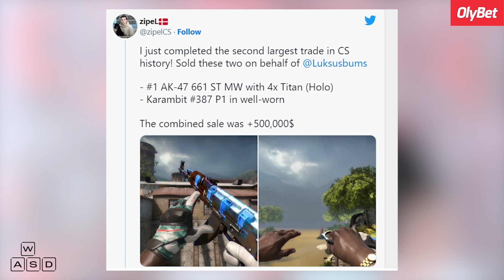Rekordiškas CS:GO Skinų Kainų Kilimas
WASD - kas savaitinė žinių laida apie tech, esportą ir žaidimus. Šią savaitę aptarėme:
„CS:GO“ „skinų“ rekordišką kainų kilimą (0:21)
Brangiausiai parduotą „CS:GO“ „skiną“ (1:21)
„Sega“ įsigijo „Rovio“ (2:20)
Lietuvos CS:GO „Amber Clutch“ lygos finalus (3:23)